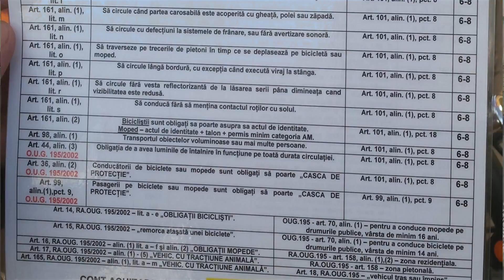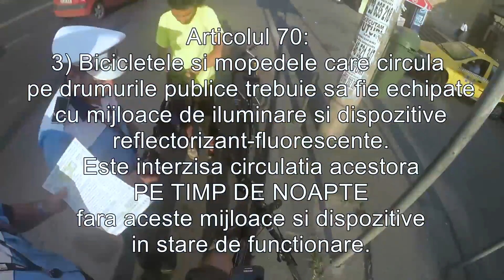Atentie! Politia Locala inventeaza legi ca sa poata amenda 2 biciclisti